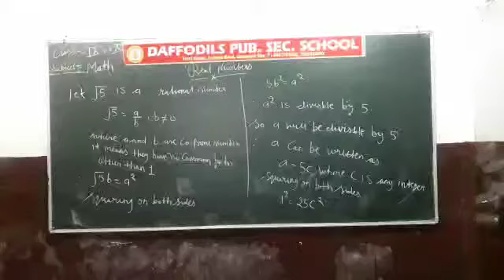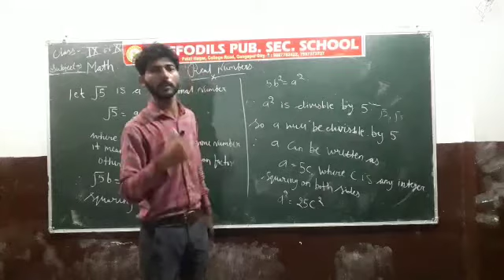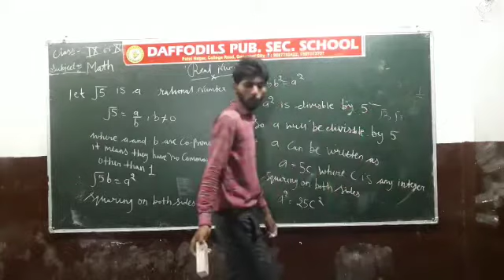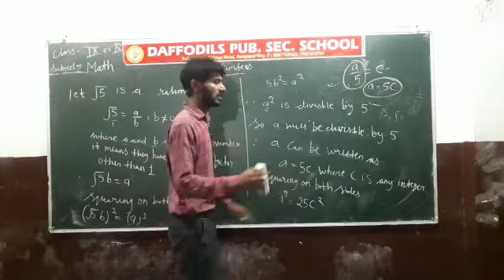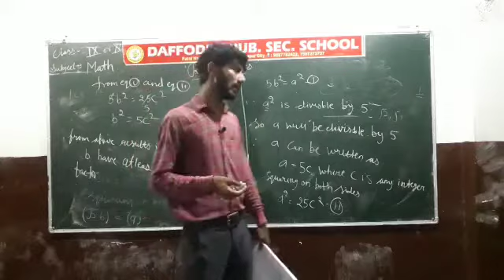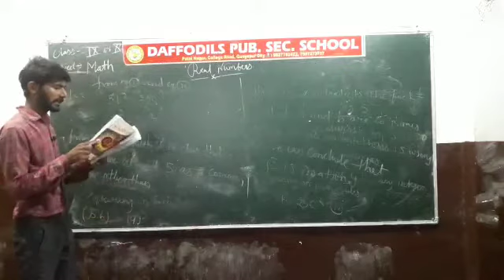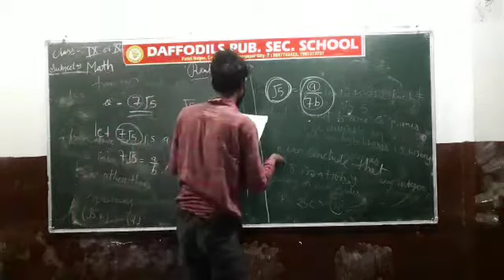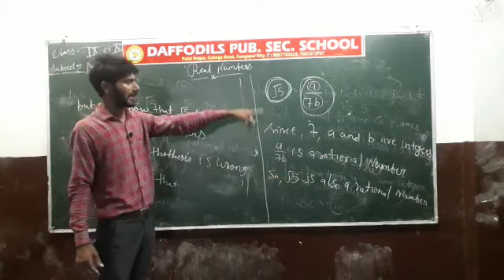Math - 9 & 10